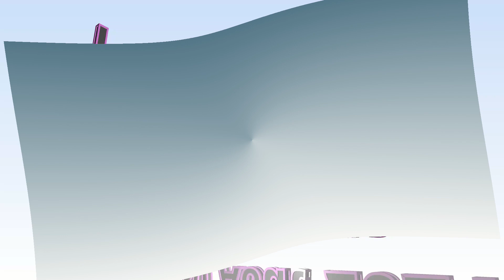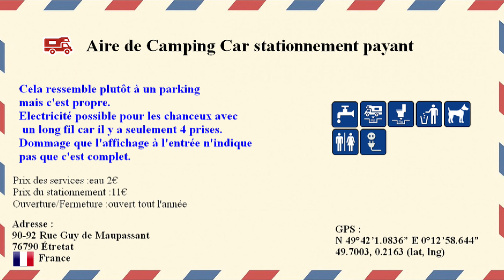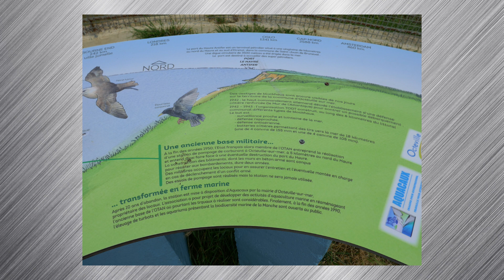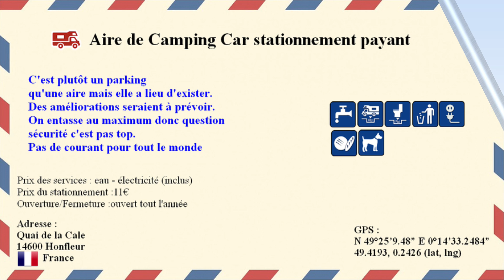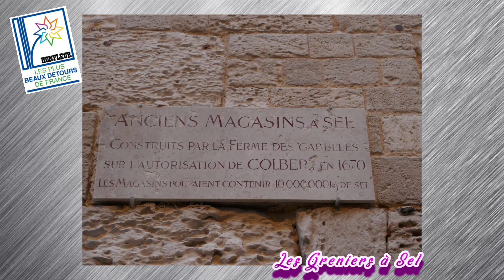#119 Vacances en Normandie - 2ème partie -- Août - Septembre 2021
0:00 Intro
0:50 Étretat (Seine-Maritime - 76)
6:17 A vélo jusqu'à Saint-Jouin-Bruneval  (Seine-Maritime - 76)
6:47 Étretat "by Night" (Seine-Maritime - 76)
7:37 Octeville-sur-Mer - Site De L'OTAN - Épave De Navire En Béton (Seine-Maritime - 76)
8:28  Oudalle - Viaduc du grand canal du Havre (Seine-Maritime - 76)
8:45 Honfleur - Pont De Normandie (Calvados - 14)
10:49 Honfleur "Les plus beaux détours de France" (Calvados - 14)